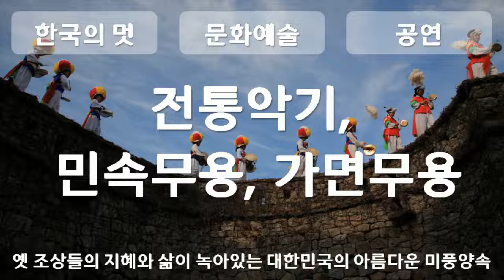한국의 멋, Korean style, 문화예술, Culture and art, 공연, performance, 전통악기, 민속무용, 가면무용